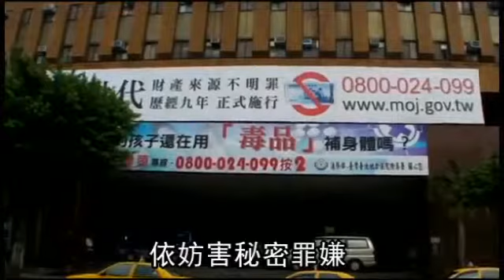Drag queen doctor plants pinhole camera in women's restroom557